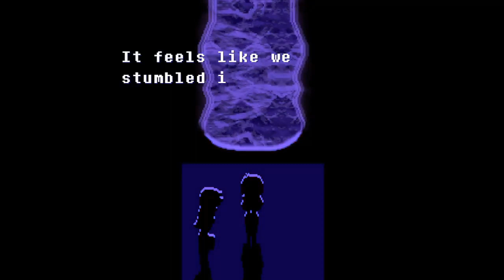Saying Goodbye | Deltarune - Chapter 1 [15]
Our adventure continues, and we say goodbye to all of our new friends in the Dark World.